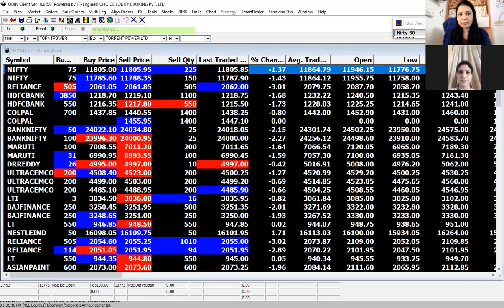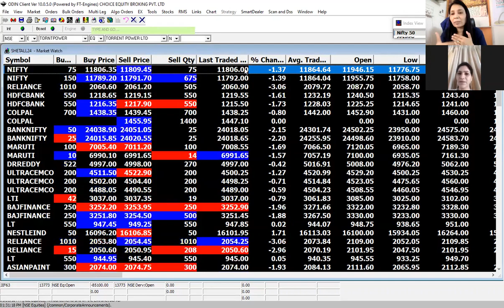ज़िंदगी के साथ भी और बाद में भी साथ रहने का वादा ,शेअर बाज़ार चें क्लासेस नंतर अडचण सोडवण तीतकच सोप